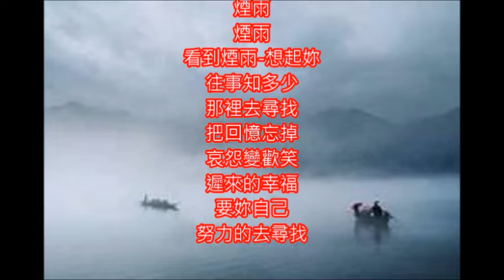江蕾好歌 煙雨 朱慧珍